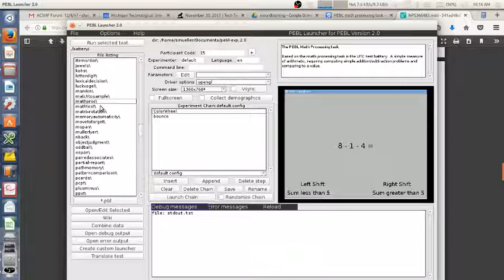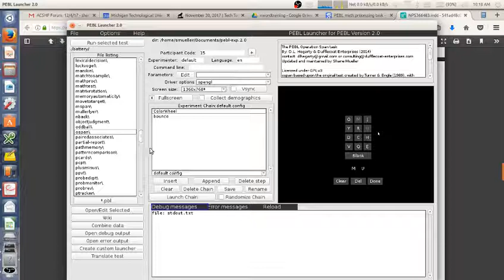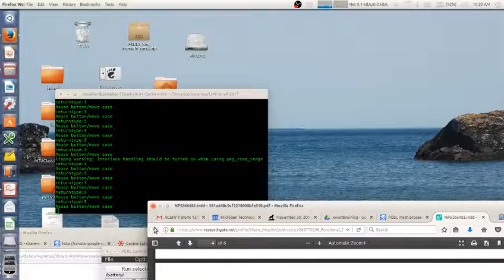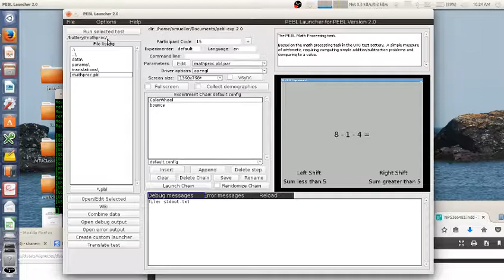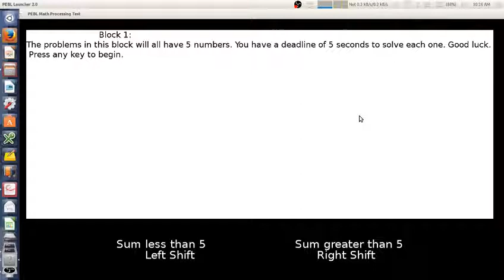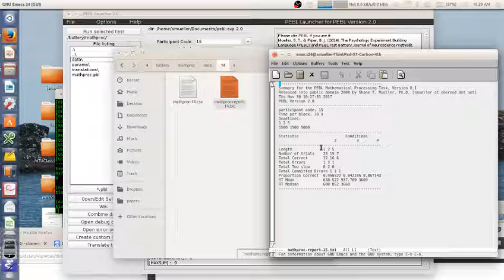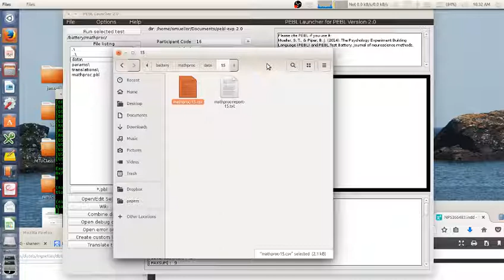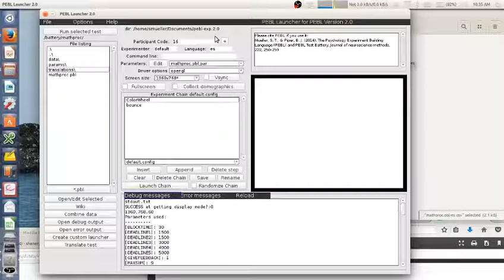PEBL Math Processing Task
This video shows the PEBL Math Processing task ( mathproc), intended to measure speeded math abilities and general cognitive function. This video shows and describes the task and the data files produced by the task, discusses some other mathematical abilities tasks available in PEBL, and some of the papers that have been published using this task. The task is available as part of the PEBL Test Battery, a Free platform for running experiments in a psychology laboratory. If you install PEBL, the task is located in battery\mathproc directory.